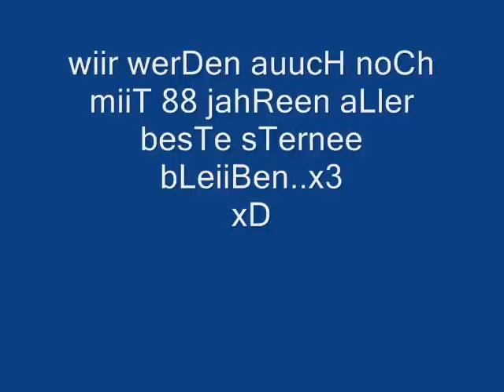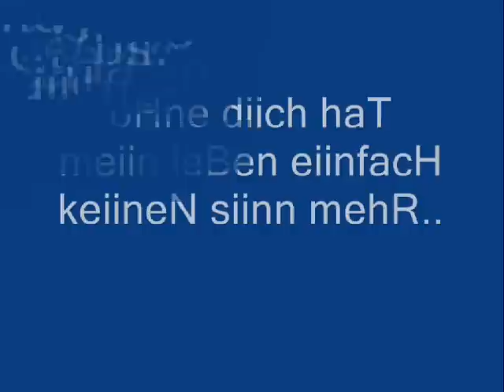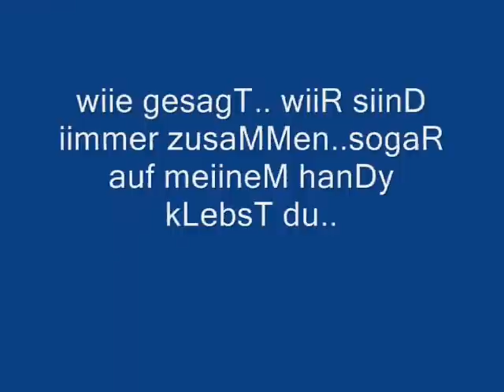icH liebe dich.. aBf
ich leibe dich charLeen.. du bit mein herz..
sandra und charleen sind aller beste fruende..